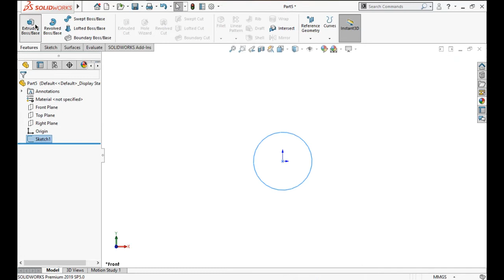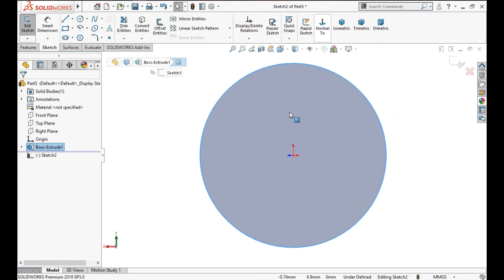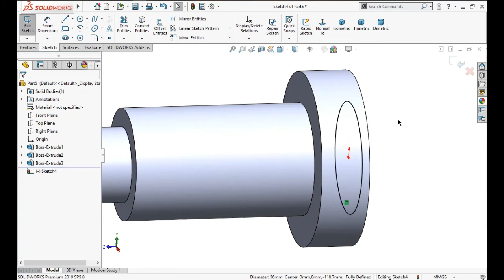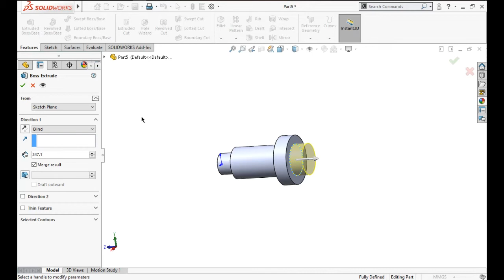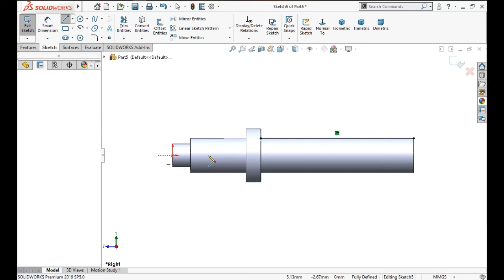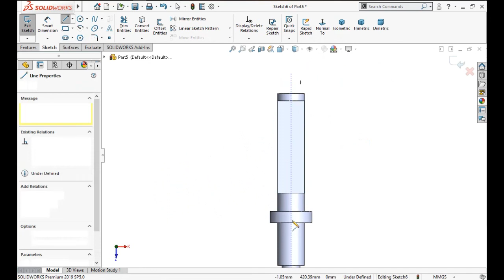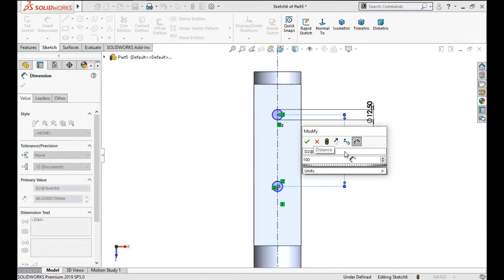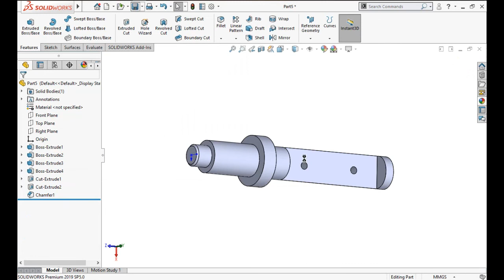Solidworks Tutorial | butterfly Valve Shaft | CAD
Hi everyone, This video is related to the 3d modeling of Butterfly valve shaft by the Solidworks software. After watching this video you will have the knowledge of some basic commands of Solidworks. Thanks for visiting my video:)

I would like to thank NCS music for allowing me to add the background music. Link is given below :)

This channel focuses on softwares like - :

Solidworks
Part design
Surface design
Assembly design
Simulation
Flow simulation
Autodesk Fusion 360
Part design
Assembly Design
Freeform Design
Simulation
Autodesk Inventor
Part design
Assembly design
Catia V5
Part design
Surface design
Assembly design

If you want to give any suggestions and feedback then you are most welcome in the comment section :)